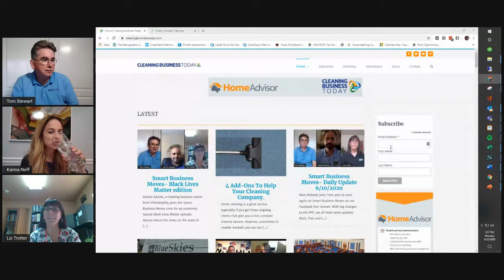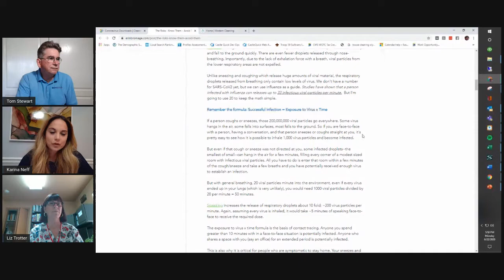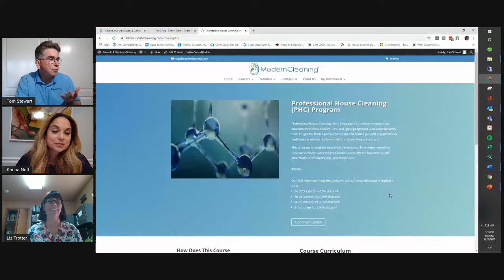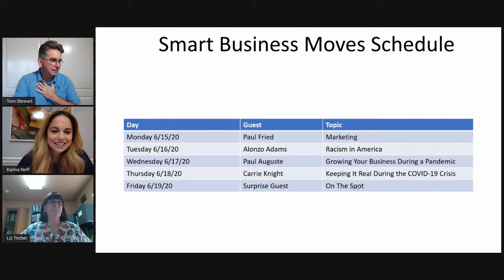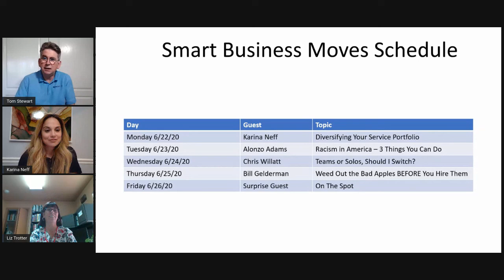Smart Business Moves 062220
Karina Neff joins Tom and Liz to share how she has expanded her residential cleaning business into large account commercial cleaning, and gives her advice on how other house cleaning companies can do it too.